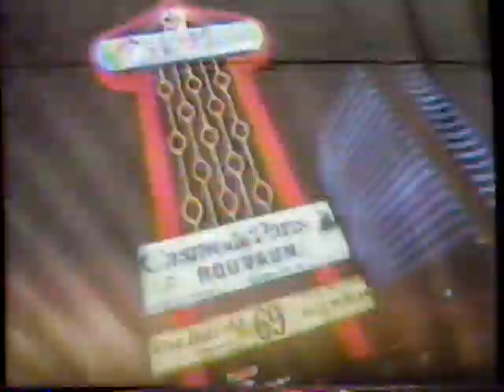1980 Carefree David Travel Agency "Las Vegas for $199" TV Commercial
The commercial originally aired on April 15th, 1980. It was run during a broadcast of the movie "Wuthering Heights" on WTBS The Super-station Channel 17 in Atlanta. WTBS was an independent station broadcast via satellite all over America. It was the brainchild of Ted Turner and his Turner Broadcasting Systems (the TBS in WTBS)